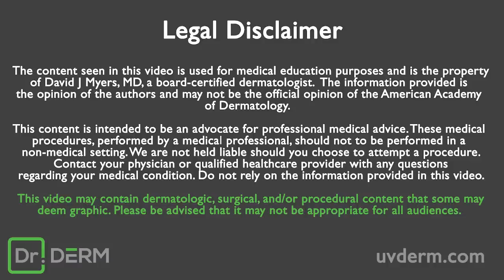Massive Oatmeal Cyst with sack removal | Dr. Derm